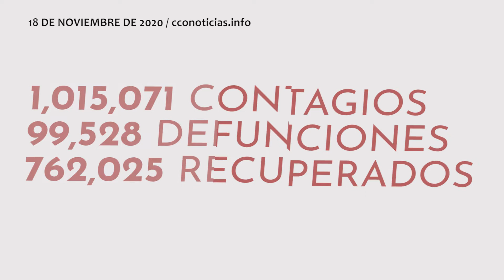Informe Covid 18 de noviembre CCO Noticias